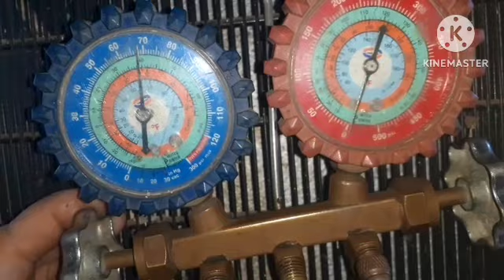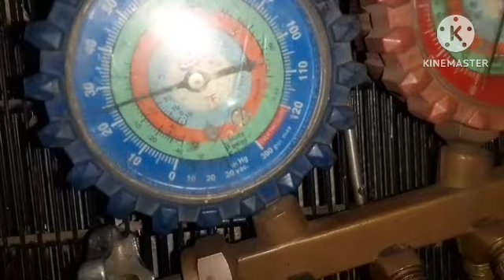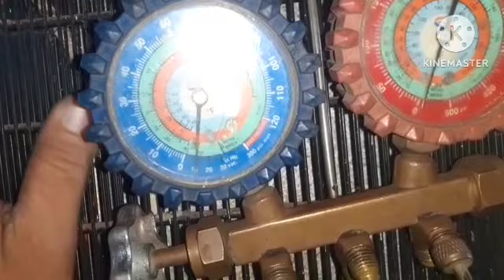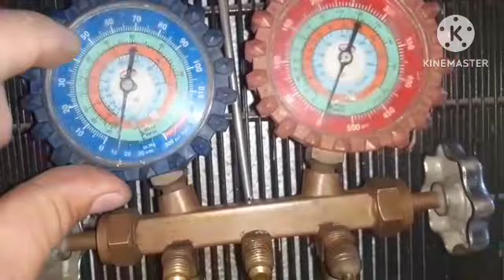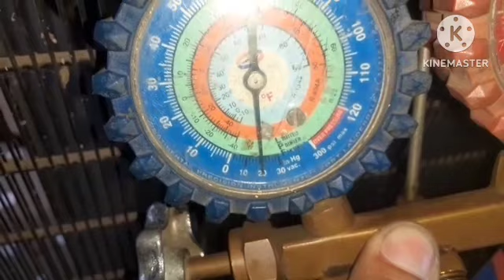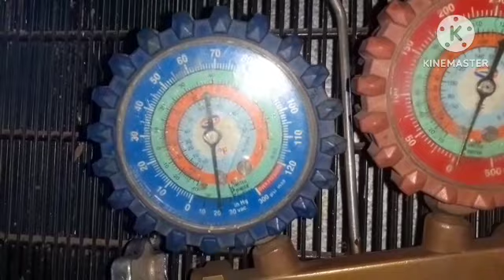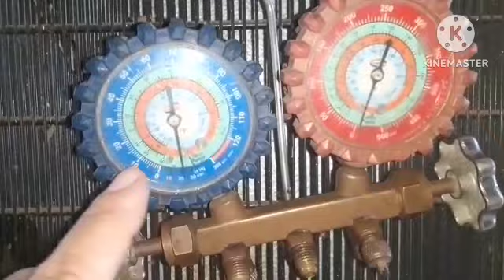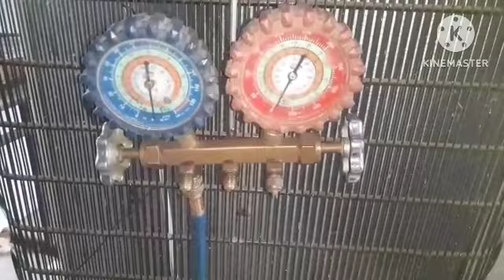☆Como me doy cuenta si esta semi tapado el capilar o el filtro deshidratador? Sintomas reales☆